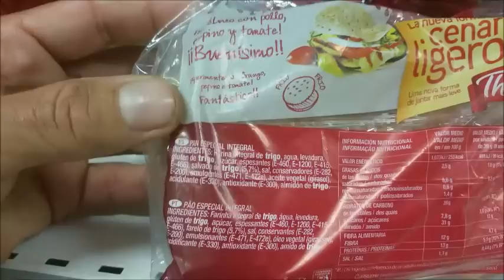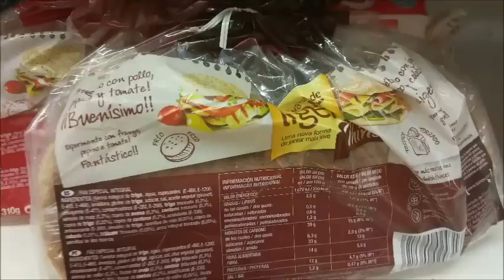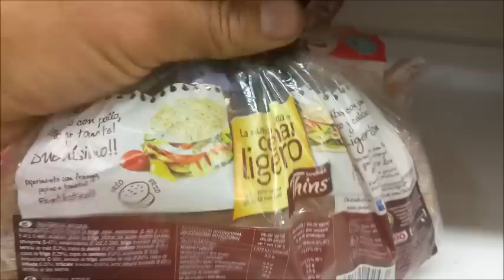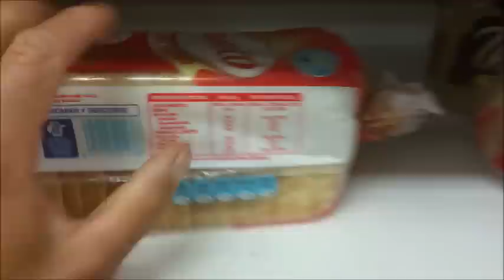ES SANO EL PAN THINS?... Ninja Nutricionista +mas que tu Entrenador Personal / Nutricionistas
Quieres un regalo? Te ha gustado el vídeo? Tienes alguna duda o Necesitas mi ayuda?

Hoy te cuento ES SANO EL PAN THINS?... Ninja Nutricionista +mas que tu Entrenador Personal / Nutricionistas
Por cierto...
⚠️¿Crees que ✅TRANSFORMAR EN 90 DÍAS tu Cuerpo, Tu Salud y Tu Energía seria bueno para Tu para Tu Vida?

⛔NO TE VOY A CONTAR ROLLOS! Pero si tengo algo que preguntarte...y es muy importante:

¿Crees que Transformar tu cuerpo tu salud y tu energía podrían mejorar tu vida en lo profesional y en lo personal?

¿Y Sería bueno conseguirlo en 90 días o menos y de una manera asombrosamente fácil, rápida y sencilla?

Si tus respuestas han sido 2 "SI" entonces sigue conmigo por que hoy es el día en que tú vida comenzará a  transformarse y pasar al siguiente nivel para conseguir tus objetivos, y por qué no, tus sueños.

⚠️⚠️Pero ANTES, una ADVERTENCIA⚠️⚠️

Mi sistema NO ES para TODO el mundo. Hay miles de personas en todo el mundo que ya se han transformado con mi sistema "TRANSFORMATE EN 90 DÍAS" pero no todo el mundo es adecuado, solo es para quienes cumplen con ciertas características, y la más importante es tener la clara convicción de querer cambiar y mejorar para conseguir mejores resultados en la vida… así que si tú eres una de estas personas entonces podemos seguir con esta "relación" 😉😁

Mi sistema es un método integral y total de transformación y abarca mucho más de lo qué puedas imaginar sobre ejercicios, nutrición, motivación y mucho más… y está creado para convertirte en una persona independiente para que seas capaz de transformar tu cuerpo ahora, en el futuro y durante toda tu vida, tanto para ti como para tu familia, ya que mi sistema no quiere convertirte en alguien que haga las cosas por obligación, sino que la realizarás por formación y por información.

Por ello no solo “te enseñaré a pescar, sino que te daré la caña, la lancha y la carnada...”

DÉJAME AYUDARTE A SER TÚ MEJOR VERSIÓN...PERO NO MAÑANA...NI EL LUNES QUE VIENE...TIENES QUE EMPEZAR HOY!!

Haz que esta vez sea diferente, haz que esta vez sea la que defina y aumente al máximo tu potencial como ser humano y por fin te acerques tanto a tus sueños que solo les quede la opción de cogerte la mano y ser parte de tu vida...ser parte de ti.

PREFIERES MANDARME UN MENSAJE DIRECTO?